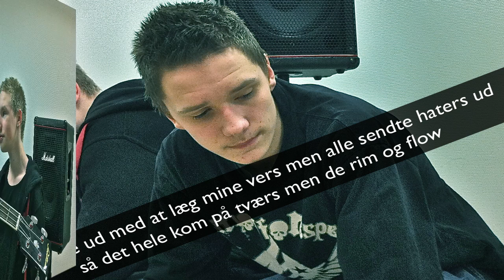Hånden for hjertet